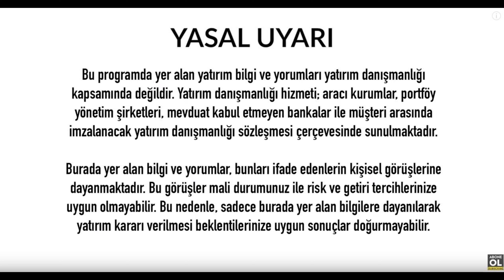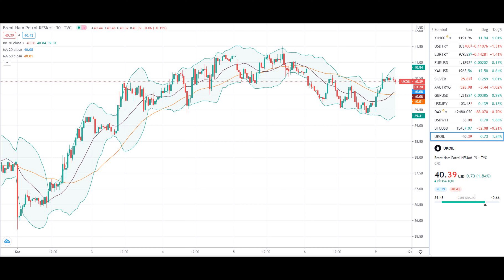DOLAR YORUMLARI EURO YORUM TEKNİK ANALİZ [EKONOMİ HABERLERİ] - 09.11.2020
İyi Seyirler .